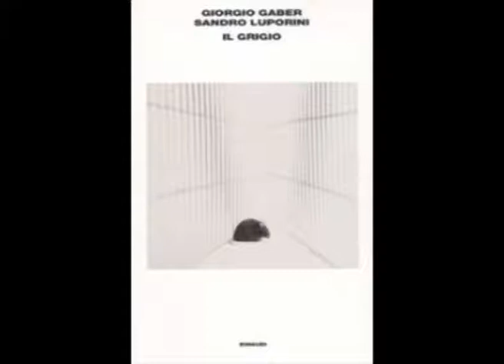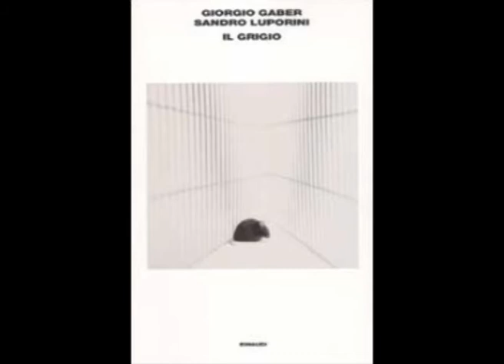Atto II - 4° quadro effetto sera [Il grigio 1989] - Giorgio Gaber e Sandro Luporini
IV Quadro

Effetto sera

Ora io, o meglio... quello che rimaneva di me, con la barba un po' lunga e i vestiti sporchi e appiccicosi, sedevo adagio in cucina. Non avevo più la forza per tentare di vincere o la generosa rinuncia per vincere alla rovescia. Ero in balia degli eventi. Mangio un po' di miele, perché no?... Il miele mi cola sul tavolo, sulle mani, sui vestiti.

Eccolo, il Grigio, ritorna. Ormai fa quello che vuole. Va, viene... Ora sale sul tavolo. "Bravo!... Cosi, più vicino... Vuoi un po' di miele? Te lo metto qui... Ecco, questo è il tuo". Non lo vuole. "Non è mica colla, è buono. Non vedi che lo mangio anch'io?" Ma si, diamogli il miele che ne ha bisogno... Un po' di calorie!... "Cos'è? Non lo mangi?" Ah, ho capito: "Ma no! Questo è il mio. Ce l'hai li, il tuo". Niente, vuole il mio. Testone. "Ma toh! Prendi"...

(Dall'esterno si avvertono in lontananza i lampi e i tuoni di un temporale. L'attore, nell'esatta posizione dell'inizio della commedia, è seduto su una poltrona con una coperta sulle spalle. Dopo un allucinante dialogo col topo in cui sembra ormai quasi completamente devitalizzato, piano piano ritrova la forza per immergersi in un'invettiva crescente che arriva a toni altissimi di folle disperazione).

Un lampo... lontano. Un altro, più vicino. Bello il temporale! "Ti piace?" Non gliene frega niente. Non mi ascolta. Anzi se ne va.

A me piacciono i lampi. Vastissimi e brevissimi. Enormità istantanea. Tutto... e presto. In un lampo c'è tutta la vita... Boh!

"Grigio!!! Dove sei?

So a cosa stai pensando. Si, ormai lo so. E vorrei anche dire a chi non vuol vederti o preferisce ignorarti che in quanto ad astuzia e malvagità tu superi qualsiasi immaginazione. Crudele! E infedele, anche! Ora che sai che non posso più fare a meno di te, che ti penso sempre... mi abbandoni. Mi manchi. Lo sai, vero, che mi manchi!..." Mi tradisce. Mi tradisce per un altro. Che faccio? Rimango qui ad aspettarlo? Chissà quando torna! se ne approfitta. Potrei andare con un altro topo. Il famoso 'chiodo schiaccia chiodo'. E’ che quando sei in preda alla gelosia... non ce la fai ad andare con un altro. Si, la gelosia ha il potere straordinario di illuminare di raggi intensissimi quell'unico essere che ti ha tradito, e di tenere tutti gli altri esseri nella totale oscurità. Forse non è amore. Sono raggi, ma per me... brilla! Brilla! Chissà da chi è andato a farsi vedere cosi brillante! "Traditore! Prima mi hai mangiato l'ombra. Poi mi sei entrato dentro per divorarmi. Ma non credere che io stia per morire. Lungi da te l'idea che questo sia il canto del cigno. Tu hai davanti a te un mostro ancora vivo, e più cattivo di prima. Un mostro di cui sono lieto tu possa scorgere solo il viso, sicuramente meno orribile dell'anima che tu non vedi". E se l'anima non è bianca è perché Dio è cattivo con gli uomini. A Dio piacciono i fiori, e il verde, e i paesaggi. Ma odia gli uomini. Dio! Dio! Dio! Me l'hai mandato tu quel lurido topo che rimescola tutta la melma della mia vita! Si, la mia vita... un campionario di aborti che non ho mai avuto il coraggio di raccontare neanche a me stesso. Ma tu li vedi, dall'alto, eh! ... Non te ne importa... Te la racconto io, la mia vita. Perché ora lo so cosa sono. Mi ero costruito per sembrare intelligente, sensibile, affettuoso, quasi perfetto... quasi una persona! E ci ho creduto anch'io. Ma da dove mi è passata la vita, la gente Si, gli amici, gli amori?... Neanche un marchio, un nome inciso si, tatuato... qualcosa che mi abbia lasciato un segno... sul corpo... una radice profonda! Non una sola cosa che sia diventata parte di me. E la mia bontà?! ... Quando mia moglie impazziva si, nevrosi, dottori, d’accordo, ma intanto impazziva davvero per me, per il nostro sfacelo. E io, che facevo? Era più facile che mi venisse una lacrima per un filmaccio di terza categoria che per lei. Ma era giusto cosi. Certo, perché lei era brutta, nella sua sofferenza. Estetico fino al profondo delle mie budella... davanti agli altri non ho sbagliato mai! Cercavo di assomigliarti, Creatore! Ma non ho mai sprecato una goccia di sangue e di sudore... per gli altri! E allora, Dio, lascia che io sfoghi i miei sentimenti! Ne ho ancora abbastanza da provocarti fino alla morte. lo colpirò la tua carcassa cosi forte da farne uscire le rimanenti parti di Bene che non ci hai voluto dare! Si, quell'Amore a noi sconosciuto che tu ci hai sempre nascosto, astuto bandito, perché l'uomo restasse quell'essere miserabile che tu hai voluto. Si, perché se circolava un po' di quella sostanza, che si pensa sia dentro di te, allora si che avrei potuto smettere di essere cosi solo e abbrutito. Perché è vero, io ho sbagliato... con l'amore, con le donne, con la vita, con le cose serie e durature. Si, son diventato tirchio... anche nel lavoro. Mi sono ritirato da tutto. Mica per concentrarmi... Per frustrazione... si, per la paura di non essere all'altezza... per la paura di deludermi! Paura, sempre paura... certo!